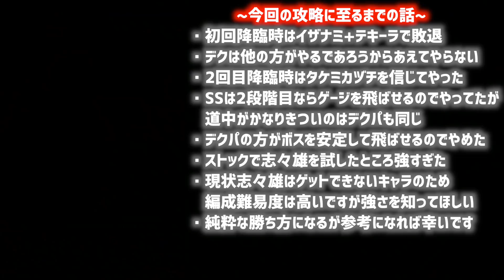【超究極 神威】冗談なしで貫通が強すぎる...デクなし正攻法で自陣無課金攻略！各バトルごとにテロップ入りで立ち回りを攻略解説！【けーどら】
銀魂コラボの超究極『神威』の降臨キャラ編成での攻略動画です。
現状GET不可能なキャラが1体いるのは申し訳ありません。
神楽獣神化で緩和しそうですね...

〒150-0011
東京都渋谷区東1-32-12 渋谷プロパティータワー7階